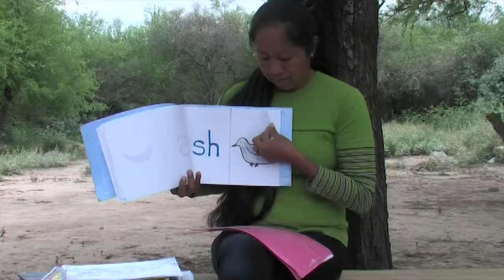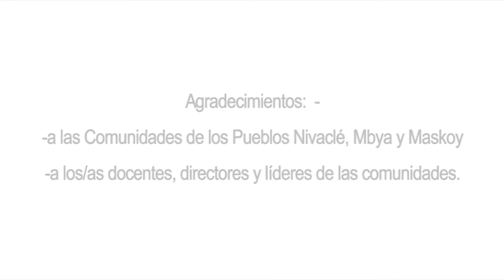Educación Indígena Paraguay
Indigenous Education in Paraguay